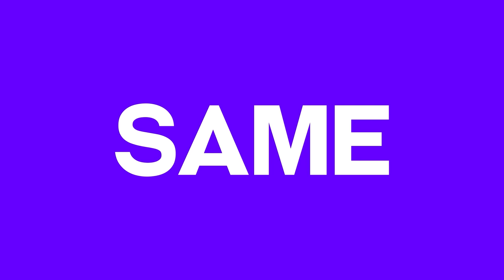Paljon SUN OUTFIT maksaa? PT8 (EMMA GAALA EDITION)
Molybros - Molybros
Iba - ibraking1
Keinaan  - keinaans